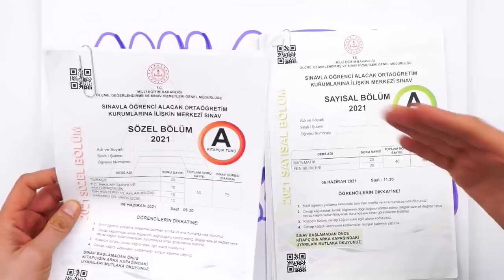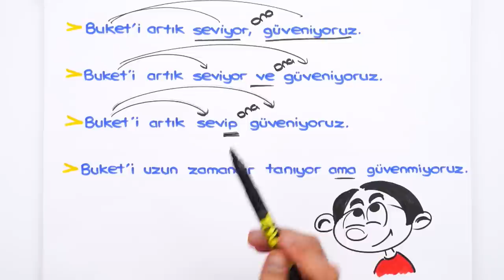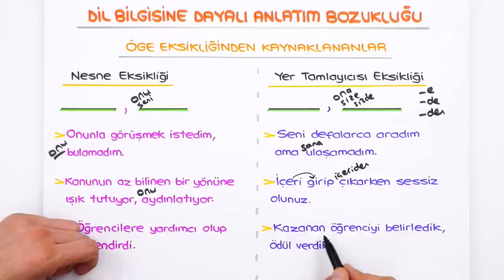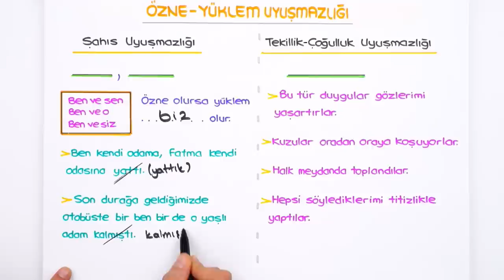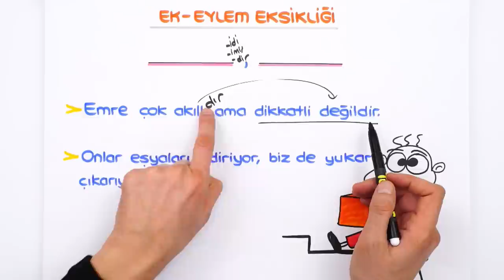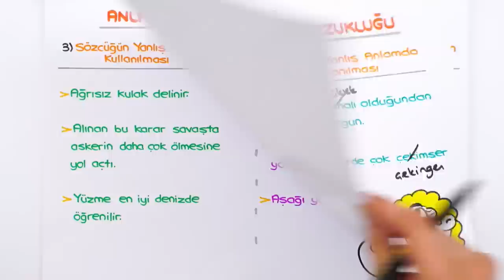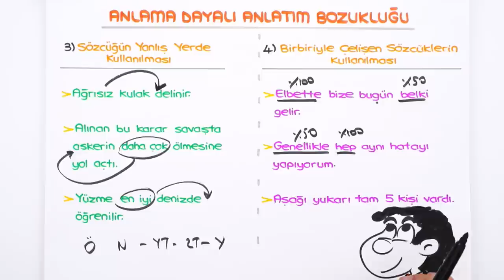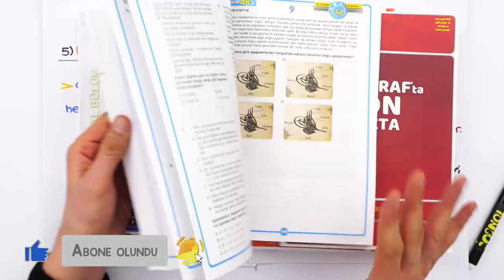Anlatım Bozuklukları | LGS Türkçe #2022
Konuyu daha iyi anlamak ve ödevlerle pekiştirmek için 👇
2022LGS Kampı 2.dönemde de tüm hızıyla devam ediyor! Dönem boyunca canlı yayınlar, yeni nesil soru çözümleri, kamplar, LGS Günlükleri ve motivasyon videoları ile seninleyiz! Bugünkü dersimizde, Türkçe dersinin en önemli konularından "Anlatım Bozuklukları"nı işliyoruz. Hazırsan başlıyoruz 🚀